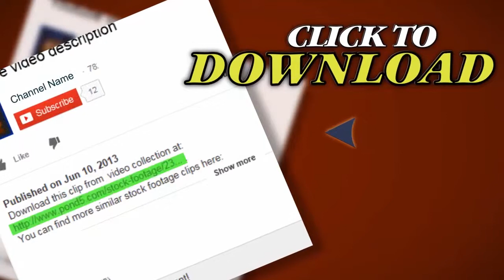3D Smileys Animations. Stock Footage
Thank you for visiting our page 3D Smileys Animations. Stock Footage